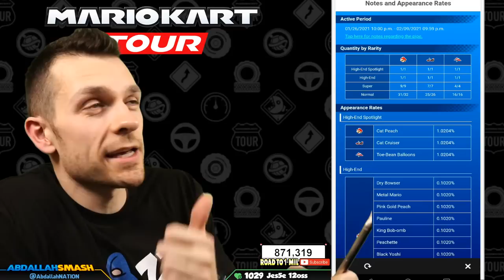🙀 How Many Rubies For Cat Peach & Cat Toad?! | Mario Kart Tour (Android & IOS)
Mario Kart Tour - Free-to-Play F2P Friendly Gameplay Walkthrough showcasing how many rubies to pull Cat Peach and Cat Toad on Android (& IOS) with Abdallah's Family-Friendly Commentary in HD 1080p 60 fps!

00:00 Welcome & Thanks for Subscribing!
02:30 Free pipes
03:21 Should You Pull?
05:38 Pipe Pull 1
06:53 Pipe Pull 2
07:59 Pipe Pull 3
11:42 Pipe Pull 4
13:18 Pipe Pull 5
17:27 Thanks For Sharing! 👍 If You Enjoyed It!

Welcome to my Mario Kart Tour Gameplay Series!  In this series, I'll be showing viewers how to beat all the courses without spending any money (Free-to-Play)!

🍄 Mushroom Tier 🍄
▪️ Twitter Shout-out

⚡ Lightning Tier ⚡
▪️ Boosted chances of playing with on Stream
▪️ Endscreen Credits